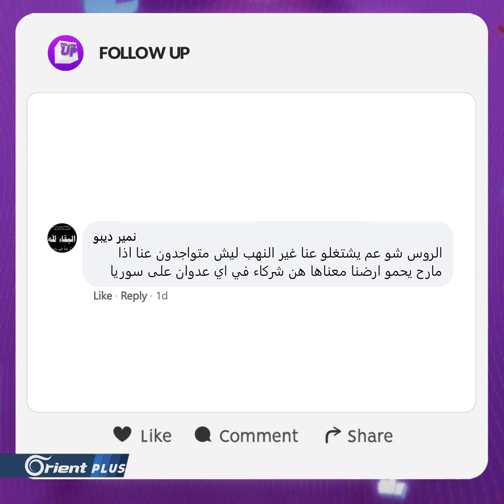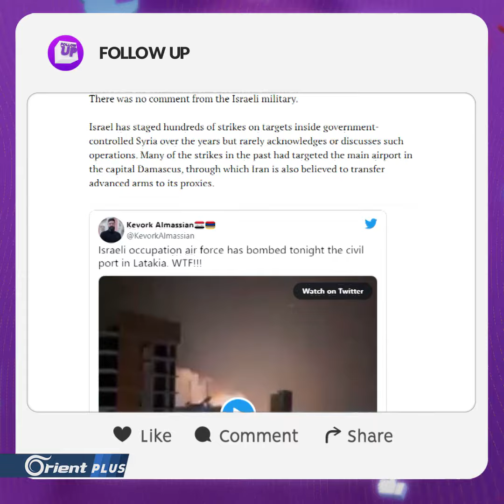إعلام أسد: القصف الاسرائيلي يستهدف أكياس الرز - Follow Up